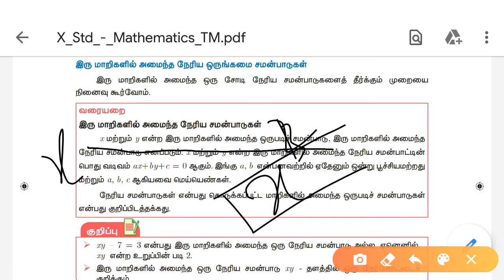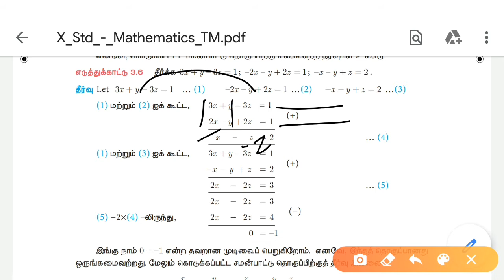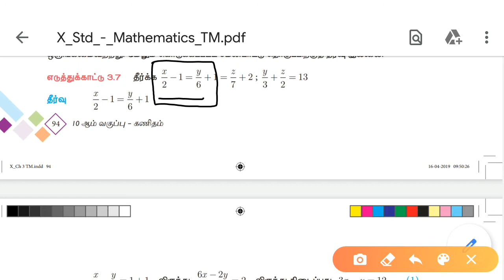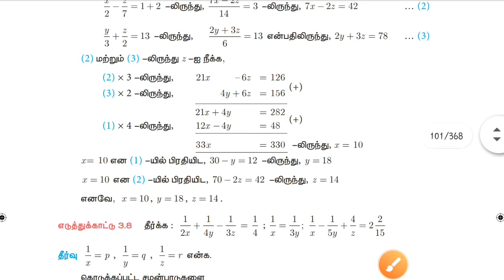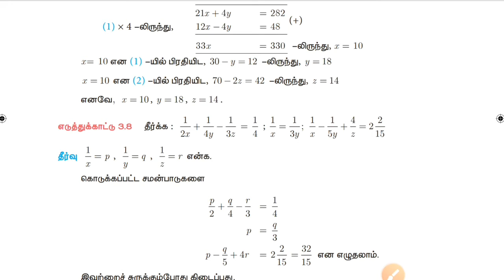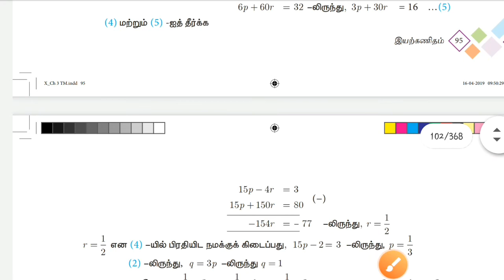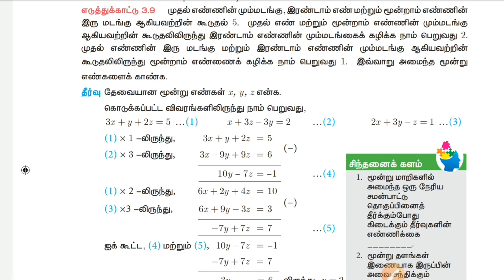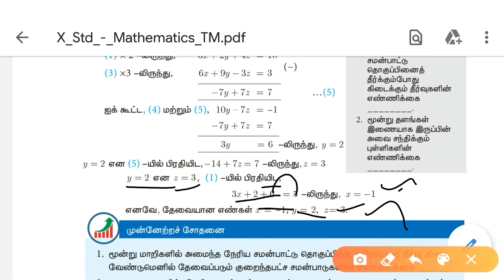10th Maths | Chapter - 3 | Example 3.1& 3.9 | Video Tutorial | Tamil medium | RAVS ALAGUPANDI ACHARY